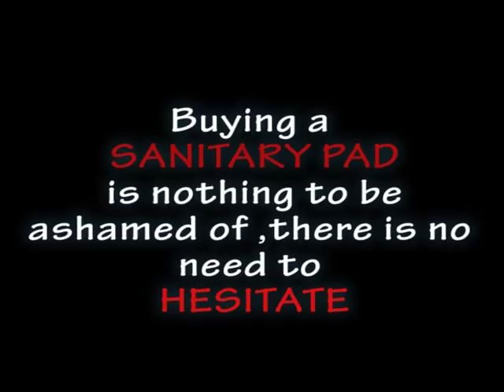A Girl Buying Sanitary Pads For Periods - A Short Film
Menstruation is the reason behind our existence. Sanitary pads are necessary to keep hygiene and stay away from diseases.
Yet, people hesitate talking about sanitary pads. Why ?

With this video we want to break the stereotype. Raise your voice, ask louder for sanitary pads, it's not taboo , it's necessary.